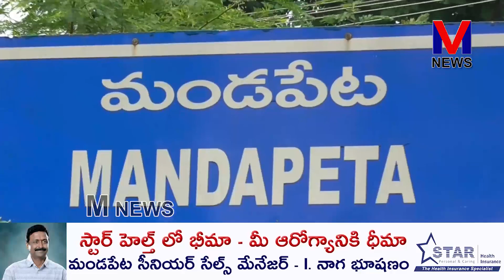ప్రకృతి వనరులను దోచుకునే| వీరందరూ లెక్కలు పక్కాగా తేలుస్తామని|గంటి హరీష్ మాధుర్ హెచ్చరించారు||M NEWS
ప్రకృతి వనరులను దోచుకుని నేనెవరికీ లెక్క చెప్పవలసిన అవసరం లేదని... ఏం పీక్కుంటారో పీక్కోమని.. వైసిపి నేతలు అంటున్నారంటే ఎంత బరితెగించారో ప్రజలు గమనిస్తున్నారని.. ఇటువంటి నేతలు అందరికీ రాబోయే టీడీపీ జనసేన ఉమ్మడి ప్రభుత్వం వచ్చాక వీరందరూ లెక్కలు పక్కాగా తేలుస్తామని అమలాపురం పార్లమెంటు నియోజకవర్గ టిడిపి ఇన్చార్జి గంటి హరీష్ మాధుర్ ఉమ్మడి తూర్పుగోదావరి జిల్లా జనసేన టిడిపి ఉమ్మడి సమావేశం ద్వారా హెచ్చరించారు||M NEWS TELUGU